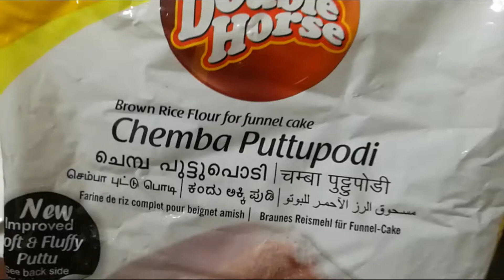How to make Easy & Tasty Kozhukatta? || Breakfast Special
Hi Friends!!

Here's an easy recipe for a tasty but simple breakfast made from ingredients easily found at home.